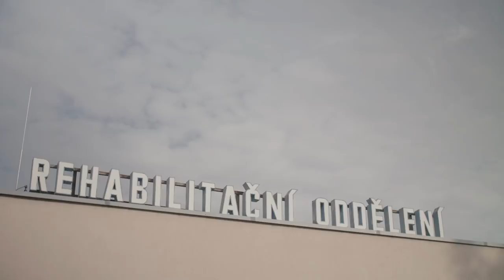Michaela Habáňová / ČESKÁ MISS 2017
Ahoj,

jak jsem slíbila, budu se snažit s vámi sdílet svůj rok ''kralování''.Tady je první video, kde se dozvíte něco o mě :-)

Tak snad se vám to bude líbit.
Michaela